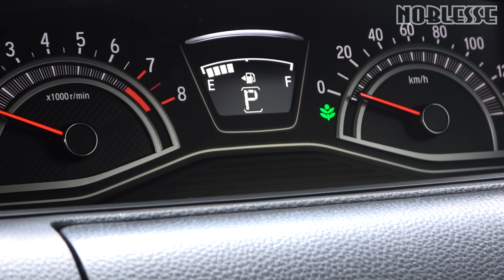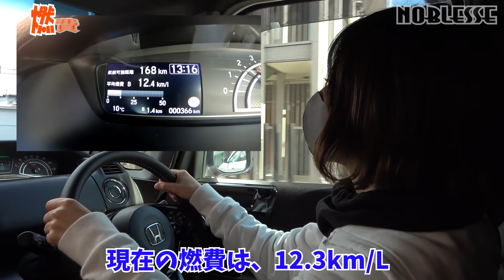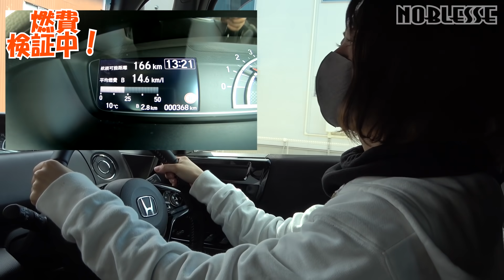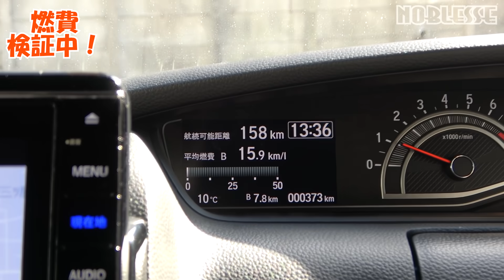【新型N-BOX Custom】総額300万円に乗る｜燃費は？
日本でいちばん売れている車、ホンダ 新型N-BOXをノブレッセayaちゃんが乗る！
元軽自動車オーナー目線で、乗り心地や加速感、視界性をレビューします。
また、気になる燃費もいつものコースで走行！
軽自動車・ターボ・箱型のエヌボックスは何km/Lになるのでしょうか。
今回の車両は、HONDA N-BOX Custom L・ターボ FF。
約70万円のオプションがついて、総額300万円近くのモデルになっています。
通常のN-BOXより、豪華なカスタム。ターボがついているので走りも…？

☆Special thanks (試乗車)
ホンダカーズ東海 名和店さん